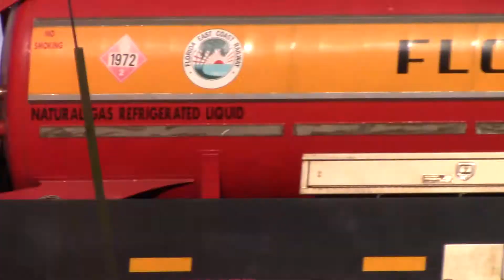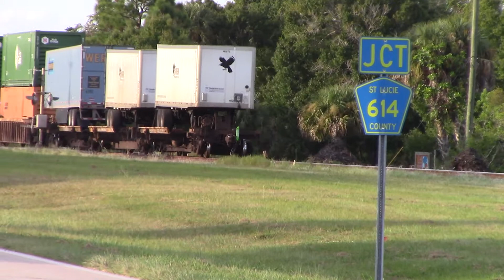FEC206 Oct 20, 2021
811,301,822,813,422 with rock and intermodal.